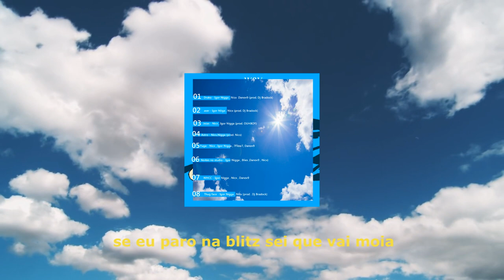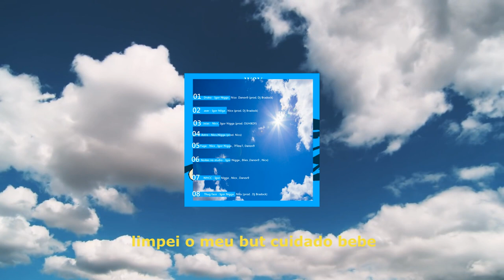07 - Wcc - Igor Nigga , Nicx e Danov9